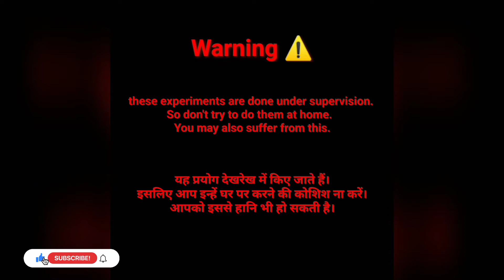क्या ये इसमें छेद कर पायेगा हैं ।। will it be able to pierce it. ।। 😯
Hello guys

My name is Bharat jangid

Hamne is video me Teen ke dibbe me ched krne ki kosis ki h

➡️Editing/Thumnail : Bharat jangid

➡️Cameraman : Lokesh Jangid

➡️Special Thanks : Sandeep Jangid

Bomb # Expirament challengers